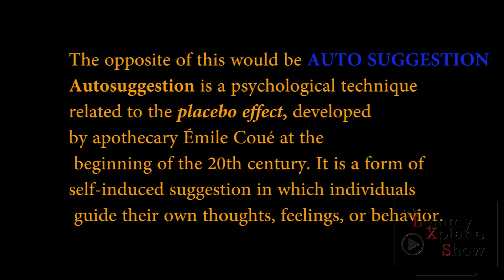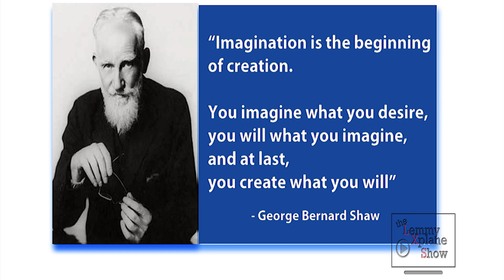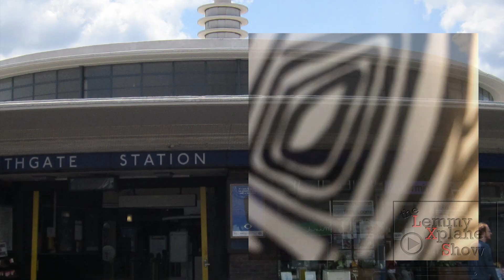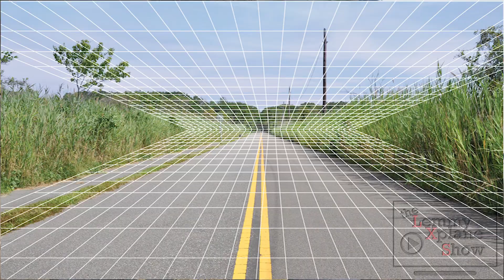Victor Mavedzenge Creativity workshop. The artist explains part of his creative approach.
Victor Mavedzenge- " I approach creativity with an open mind. The most important thing I have realized is that I have to be very conscious of what is going on in my mind and in the artwork I am creating. By this I mean, it is a fluid and ever-evolving process, each line or color addition alters the composition.
I have successfully taught students to tap into their creativity with great results. As a teacher, it is a demanding process with large classes as I have to cater to each student as an individual and prescribe methods that would best work for them.

Once a student has garnered the confidence to sketch and lay down paint, then I introduce the building blocks of art which are the line, color, perspective and so on.

The progress bar moves differently for each student. SOme progress faster than others."

Victor Mavedzenge is a mixed media/multimedia artist who has taught art for over 15 years. His students have been able to identify and develop their own creative ability.
Based in the Bay Area, Victor Mavedzenge offers workshops on creativity through Meetup for art